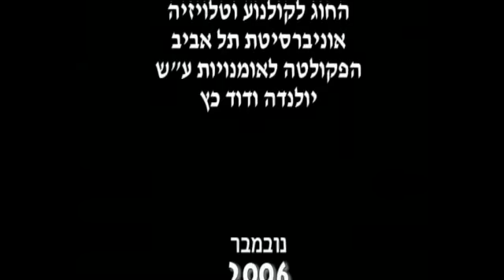The big scratch